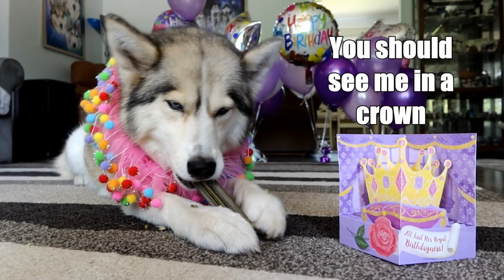Happy Birthday Shelby the Husky 12th Birthday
Happy Birthday Shelby!  Shelby the Husky turns 12 Years old today!  She had a wonderful birthday celebration with all of you!  Happy Birthday Shelby!

❄Products we use

❄ What do We Feed Our Dogs